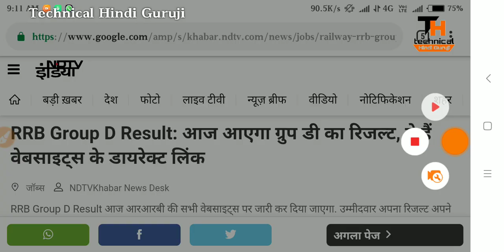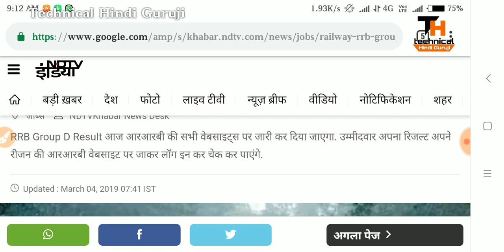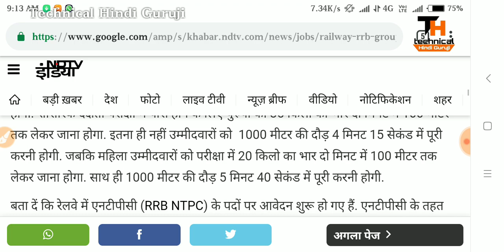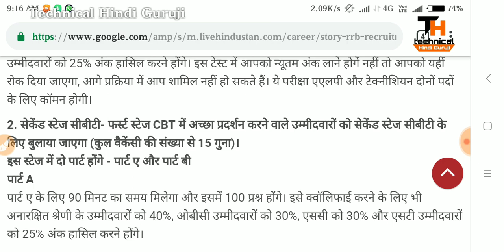Railway Group D Result 2019 | बहुत बडी खुशखबरी आई